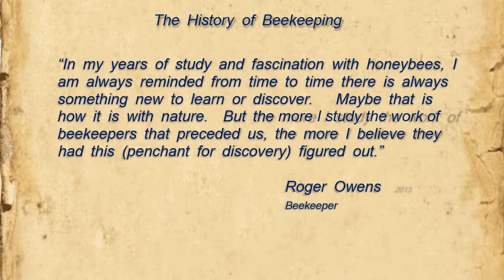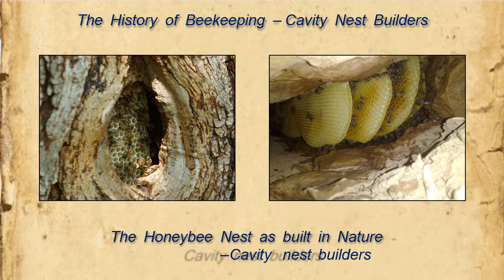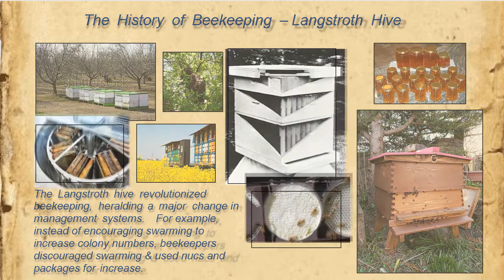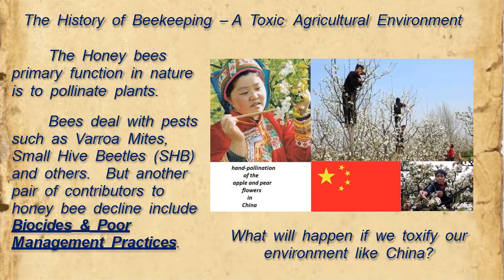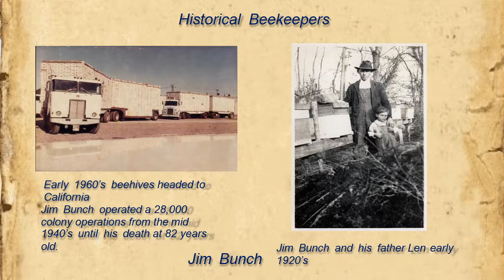Histroy of Beekeeping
Learn how long ago beekeeping started and